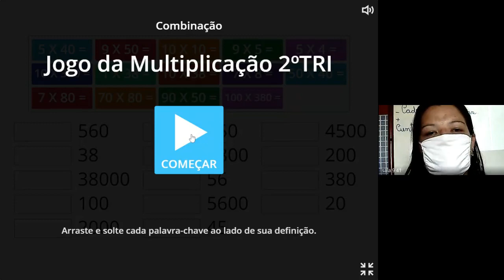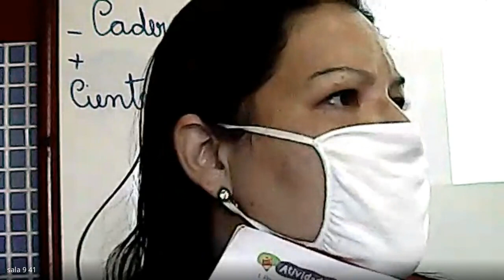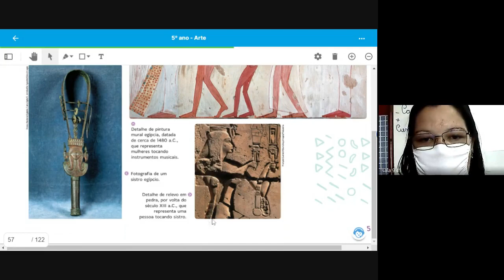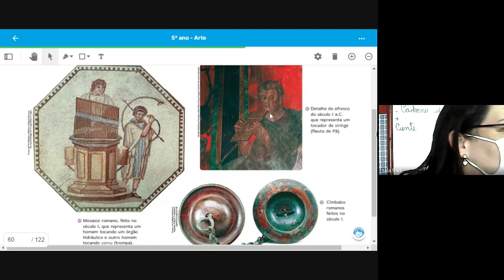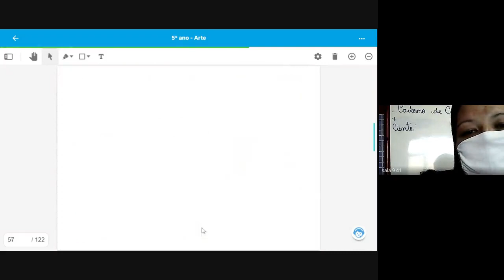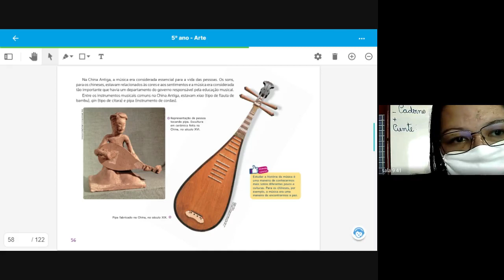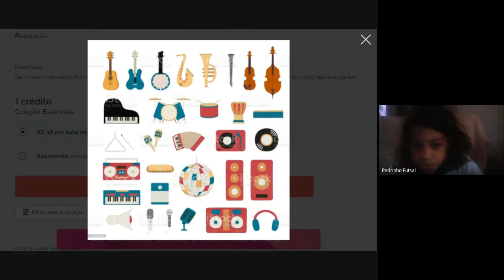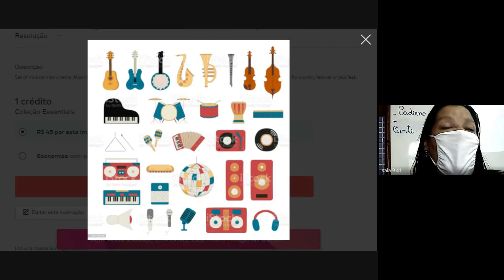5 ANO LUANNA 1